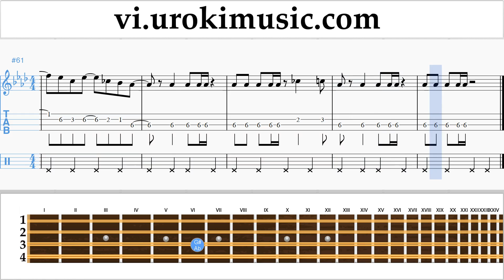Học Mandolin Girls' Generation 소녀시대 - Holiday Nốt Nhạc Bài Hát um-hli687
Học Mandolin Girls' Generation 소녀시대 - Holiday Nốt Nhạc Bài Hát um-hli687 Hãy viết trong các ý kiến, làm thế nào để làm cho bài học hữu ích hơn cho bạn?